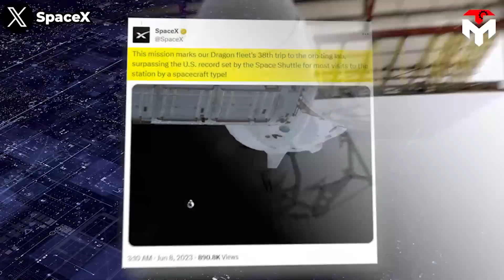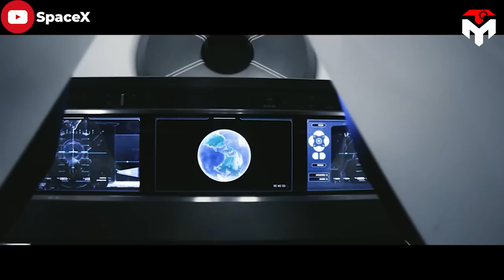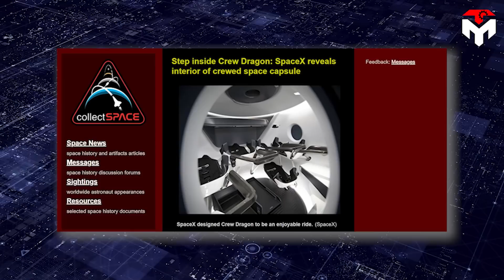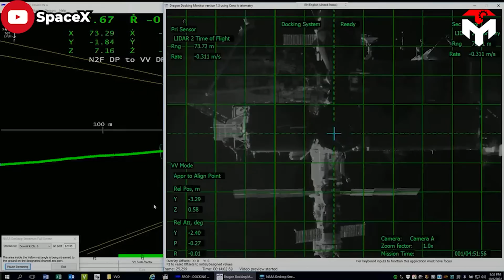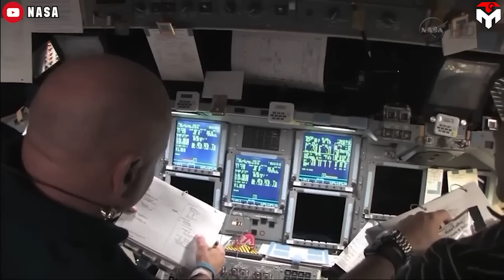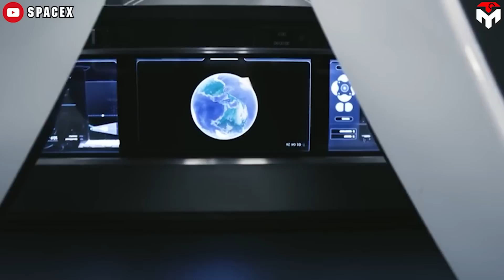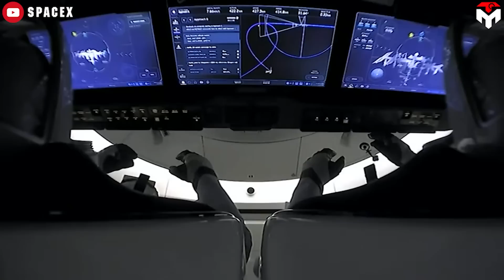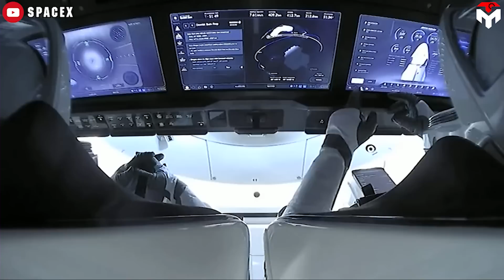Genius! What inside SpaceX Dragon makes No one wants to fly on the other...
intro 0:00
(Dragon’s achievement and reliability) 0:57
(Dragon’s interior) 3:28
(The astronaut’s review about Dragon) 6:44
(What makes SpaceX stay apart Nasa?) 9:29
1) SOURCES OF IMAGES AND VIDEOS
Yeah! Those are the genuine feedback from Nasa astronauts about their experience aboard SpaceX Dragon.
So what is life inside the Dragon capsule?
Why do astronauts prefer it rather than others?
Genius! What inside SpaceX Dragon makes No one wants to fly on the other...But before we begin, our team extends a warm welcome!
(Dragon’s achievement and reliability)
Genius! What inside SpaceX Dragon makes No one wants to fly on the other...As you know, Crew Dragon is a variant of Dragon version 2 besides Cargo, which is the only human-rated orbital transport spacecraft of the United States as of 2023 as well as plays a major role in Nasa's commercial crew program aims to ferry astronauts to and from the ISS. From its maiden launch in 2020 until now, the Crew Dragon capsule has achieved many achievements.